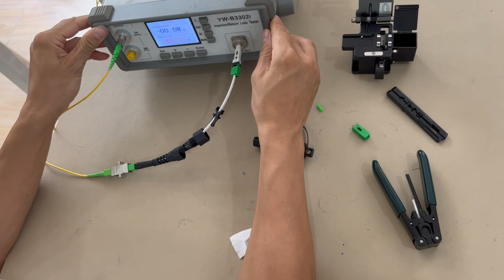How to assemble huawei mini sc waterproof connector